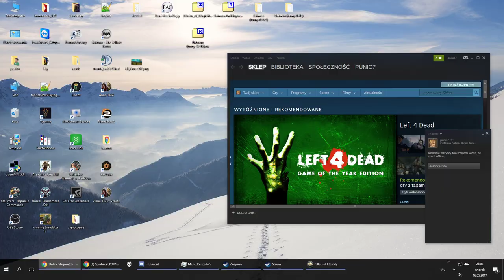Zagrajmy w Pillars of Eternity Biała Marchia cz. 18 Warsztat Galvina c. d.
A wy nie macie już dość tych pułapek?